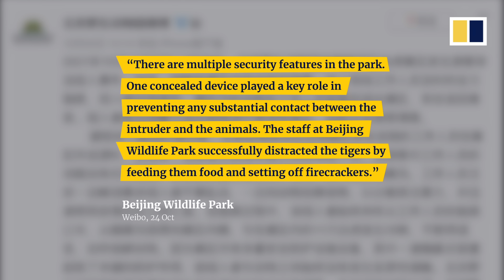Tourist breaks into tiger pen in China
A tourist was filmed breaking into an enclosure for white tigers in a wildlife park in Beijing. While standing just a few feet from 11 white tigers, he made noises to provoke the animals. Fortunately, staff members distracted the tigers with food and subdued the intruder.